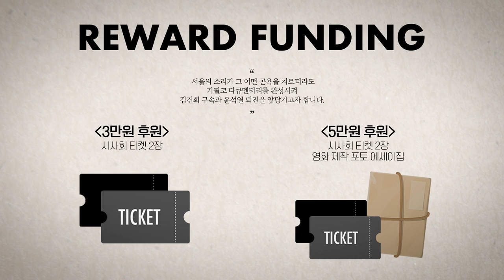[김종대의 K-1] 한국을 피해자→피의자로 뒤바꾼 윤석열 클라스❗